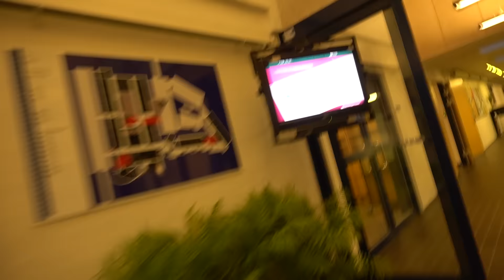Mine Venner Rejser Til USA!